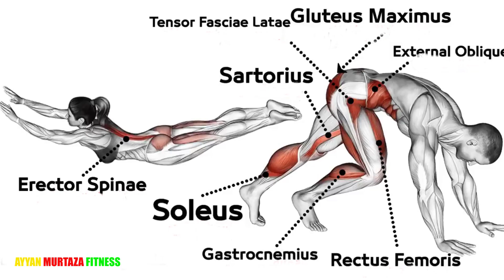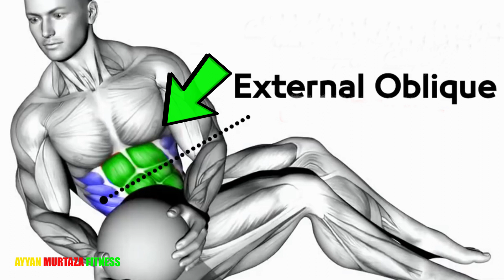Best CARDIO WORKOUT for EXTREME FAT LOSS (For Men and Women)CardioWorkout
Welcome to the Ayyan Murtaza CardioWorkout FATLOSSCARDIO t
●▬▬▬▬▬▬▬▬▬▬▬ஜ۩۞۩ஜ▬▬▬▬▬▬▬▬▬▬▬●
●▬▬▬▬▬▬▬▬▬▬▬ஜ۩۞۩ஜ▬▬▬▬▬▬▬▬▬▬▬●

 ●▬▬▬▬▬▬▬▬▬▬▬ஜ۩۞۩ஜ▬▬▬▬▬▬▬▬▬▬▬●
●▬▬▬▬▬▬▬▬▬▬▬ஜ۩۞۩ஜ▬▬▬▬▬▬▬▬▬▬▬●